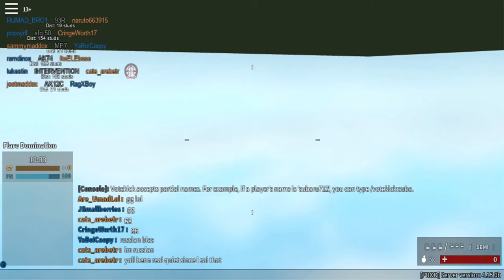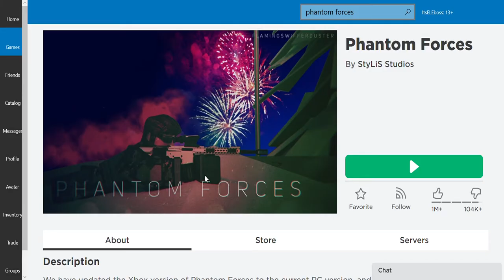Phantom Forces ZERO TO HERO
GUYS i just got lots of cool attachments for my brand new weapon and it is INSANE!!!